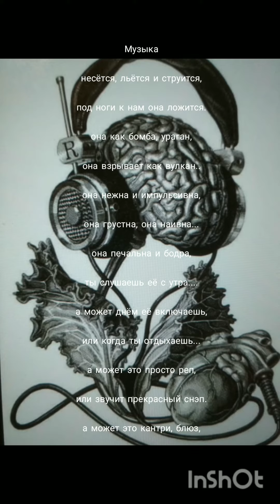стих Музыка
фоновая музыка
Nebular Focus-Dan
читает автор
Elena Kubieva

Музыка
несётся, льётся и струится,
под ноги к нам она ложится.
она как бомба, ураган,
она взрывает как вулкан..
она нежна и импульсивна,
она грустна, она наивна...
она печальна и бодра,
ты слушаешь её с утра.
а может днём её включаешь,
или когда ты отдыхаешь...
а может это просто реп,
или звучит прекрасный снэп.
а может это кантри, блюз,
под них отстукивает шуз.
а может это рок-н-ролл,
где держат девочки подол...))
а может это буги, фолк,
все знают в этом точно толк...
а может сальса, румба, самба,
ламбада, кумбия и мамба...
а может это оперетта,
поёт прекрасная Бобетта...
бороко может, модернизм,
или простой минимализм.
их столько много направлений,
не передать их настроений.
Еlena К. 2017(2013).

Большое спасибо за прослушивание и за отзывы. Ваша удивительно теплая поддержка вдохновляет меня . Если вам нравится мой канал, я буду очень рада, если вы подпишетесь. Хорошего дня или вечера, больше прекрасных минут!

Дорогие  гости моего канала, читатели и слушатели, я выкладываю свои стихи и стихи моего супруга, чужих стихов я не читаю.
Слушайте и отдыхайте, всем прекрасного настроения!